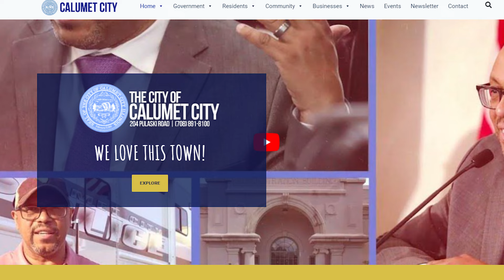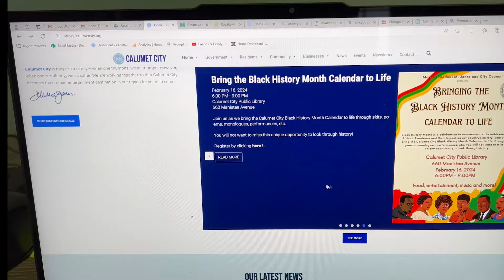Black History Month events in Calumet City